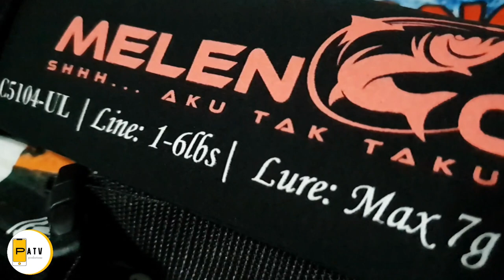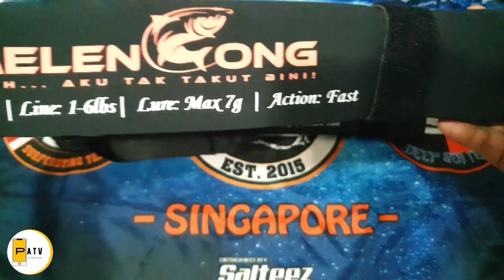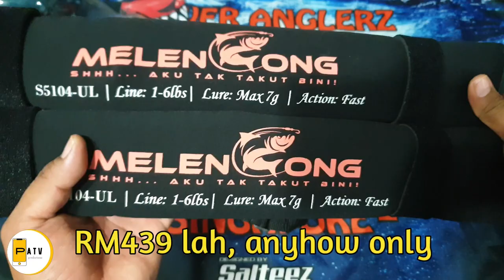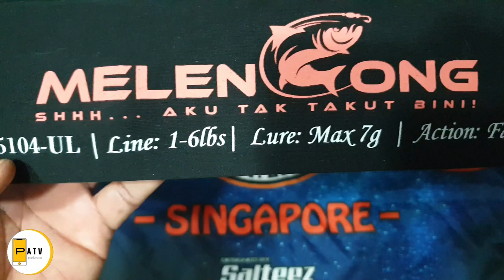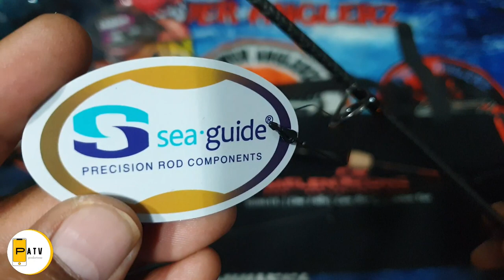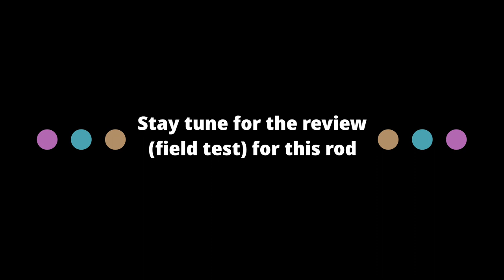Unboxing KN's Melencong Travel Rod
Honestly for me, taking it out from the bag, feeling the rod, it's pretty decent for it's price range (less than $200) quality rods, not to mention when you sell the rod is worth more. Cant wait to test it on the field with Tom.